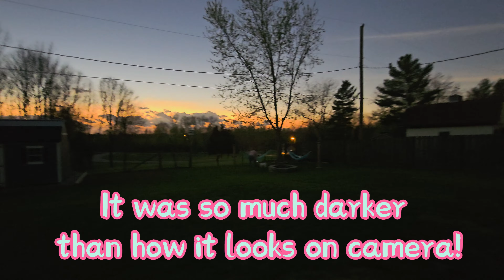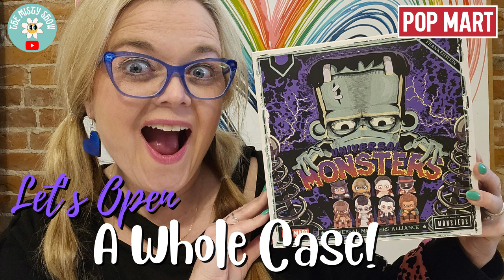Solar Eclipse Adventure: Journey Into Totality 2024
Join us on our journey to the path of totality for the Solar Eclipse 2024! Watch as we capture this amazing celestial event in our vlog.

Lensmart
USE THIS CODE TO SAVE 25%!

📬 Cards/Friend Mail
Misty Pate